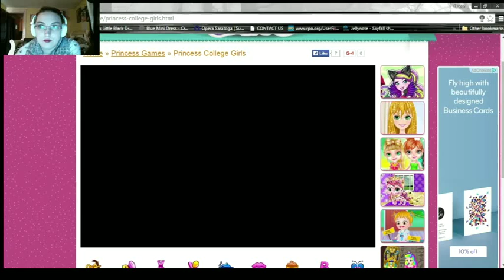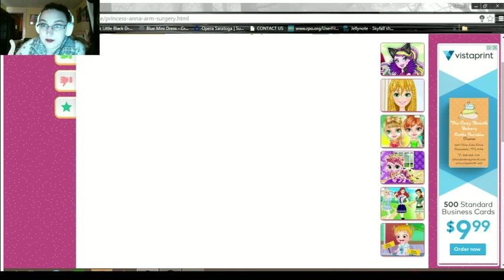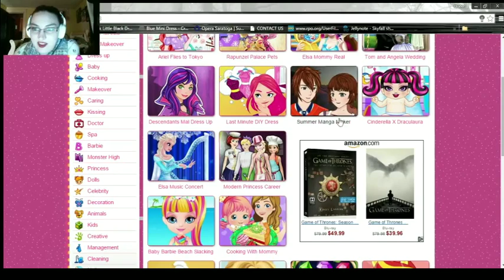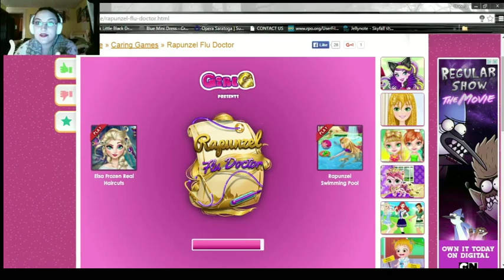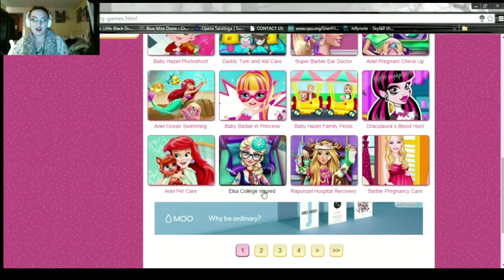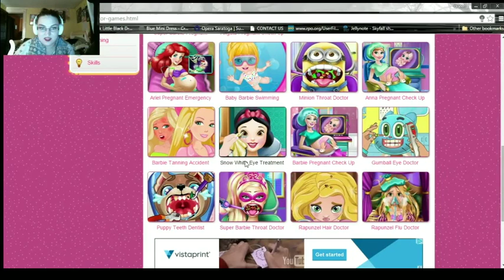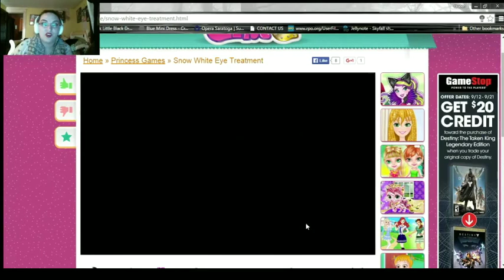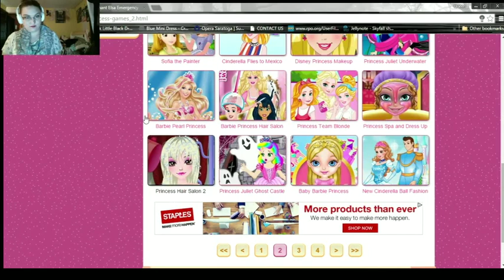Wacky Game Wed| Wacky browser games!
Join me in searching through a plethora of games. I went a little bit over board on this episode, but I want to make these a weekly event!